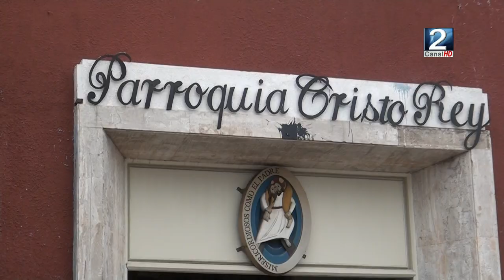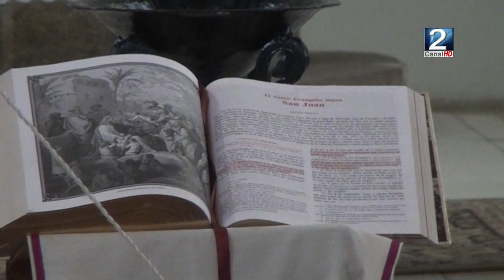26 MAY 2022 A los 98 años falleció el sacerdote Benjamín Ulloa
Durante esta madrugada falleció Benjamín Ulloa, el sacerdote más longevo de la diócesis, quien hace 20 años se encontraba en el hogar parroquial de Llolleo, para saber más de este tema tomamos contacto con una de nuestras unidades móviles a cargo del Periodista Pablo Medina